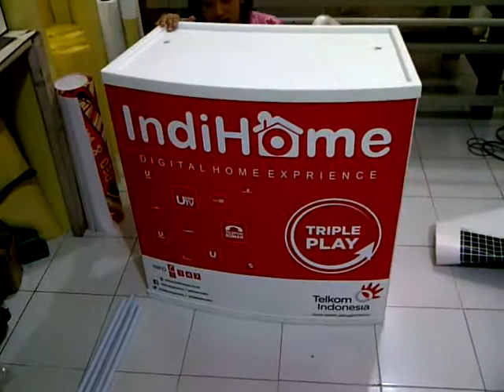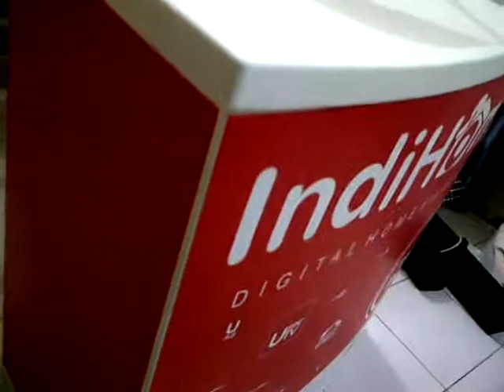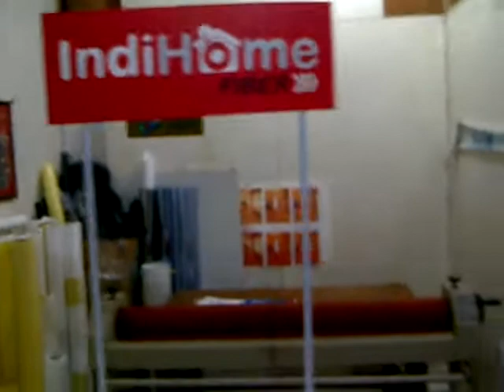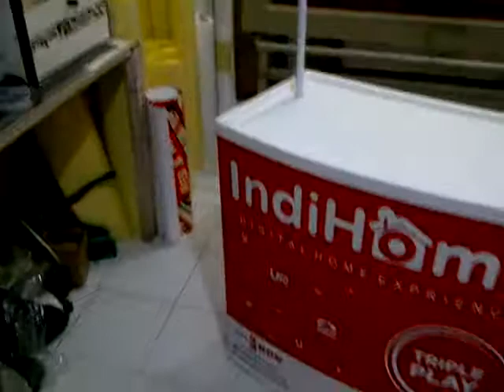event desk new seies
Spesifikasi Produk Meja Promosi :
1) Bahan Plastik PVC Putih Tebal
2) Anti Air (Waterproof)
3) Beban Maksimal diatas 60 Kg
4) Mudah dipasang (Sekitar 3 menit)
1 Paket Stand Booth terdiri dari :
1 Tas Kanvas Hitam
3 Dudukan (Alas)
4 Tiang Penyangga
1 Bagian Bawah (Body)
1 Bagian Atas (Header)

Event Desk / Meja Pameran PVC Putih ( tdk sama Printing )
Event Desk adalah display yang terbuat dari PVC Plastik.
Depan : 82.5 x 81CM ( t ) Samping Kanan & Kiri :42.5x 80 CM ( t )
Belakang : 10 cm x 80 cm Ukuran design : 75 (t) x 176 cm (l)
Header Atas : 80 x 30 CM ( t )
Ukuran design : 80.5 x 30.5 (lebihan 1 cm keliling)
Tinggi keseluruhan : 200 cm Berat : 9 Kg
Tas kanvas hitam.